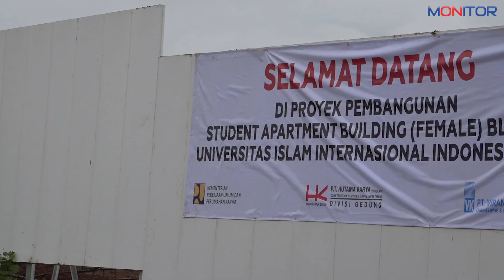Kemenag Optimistis Kampus UIII Dapat Beroperasi Sesuai Target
Dirjen Pendidikan Islam, Kamaruddin Amin bersama Direktur Pendidikan Tinggi Keagamaan Islam, Arskal Salim GP mendampingi Menteri Agama RI, Fachrul Razi dan Mantan Wakil Presiden RI, Jusuf Kalla meninjau lokasi proyek Pembangunan Kampus Universitas Islam Internasional Indonesia, di Cisalak, Kota Depok, Jumat (24/1).